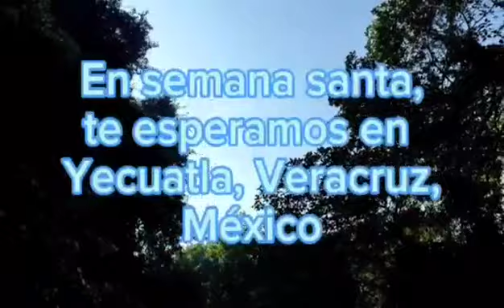Yecuatla, Veracruz, México